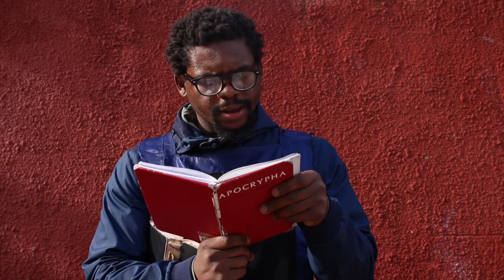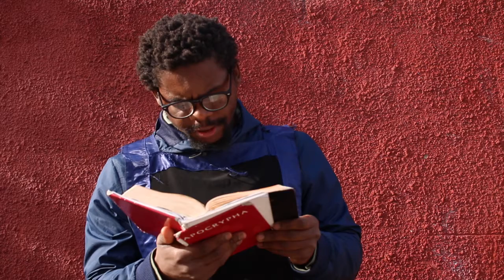ADULTERY PT 1